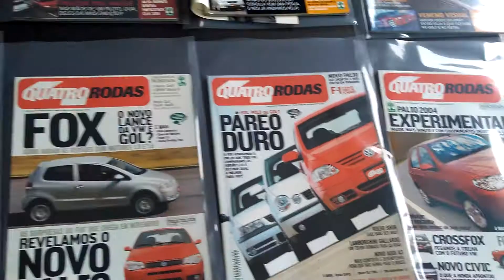Coleção de Revistas Quatro Rodas (Ed. 510 à 521 - 2003)